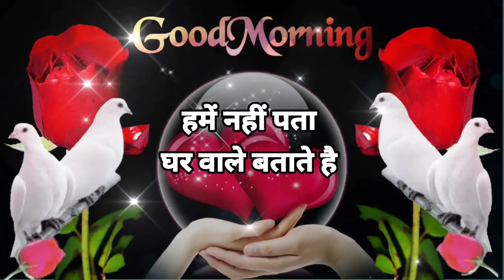ए दोस्त तेरी दोस्ती 🥀Good Morning Shayari Status🌹Good Morning Whatsapp Status ❤️ Hindi Shayari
good morning whatsapp status
tamil
new 2020
full screen
song
tamil song
telugu
गुड मॉर्निग स्टेटस
गुड मॉर्निंग फोटो
गुड मॉर्निंग वीडियो
गुड मॉर्निंग शायरी
गुड मॉर्निंग रिंगटोन
गुड मॉर्निग टेटस
गुड मॉर्निंग सॉन्ग
गुड मॉर्निंग लव स्टेटस
गुड़ मॉर्निंग का वीड़ियो
गुड मॉर्निंग गुड मॉर्निंग